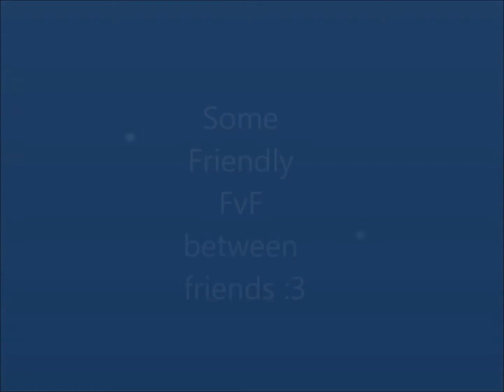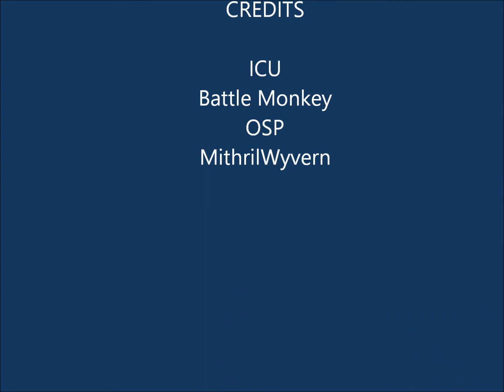FriendlyFVF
Just some friendly FVF between friends lol